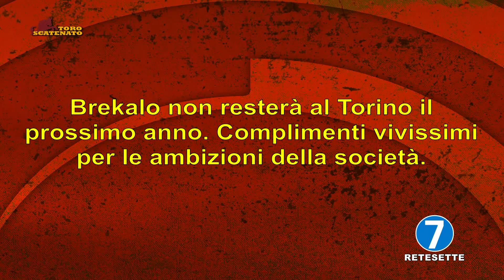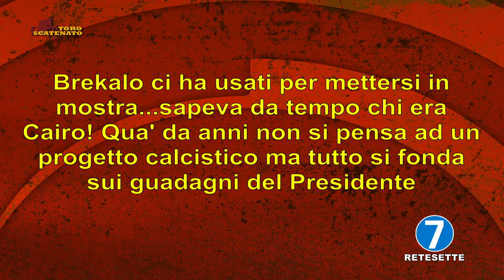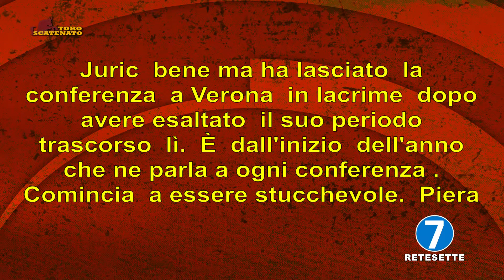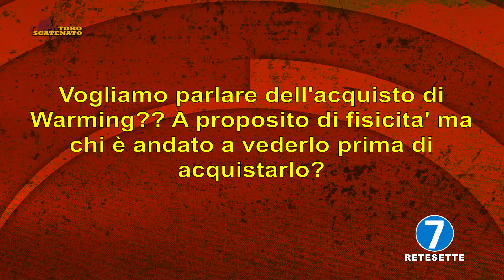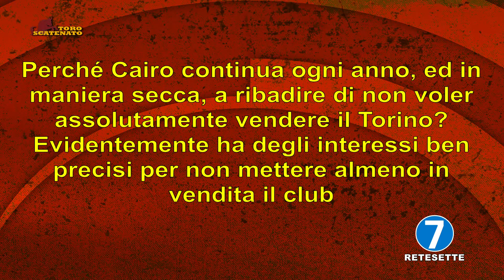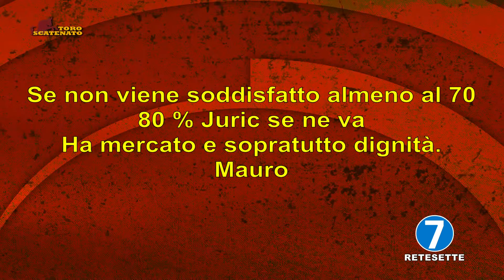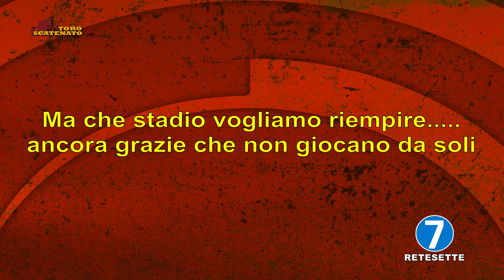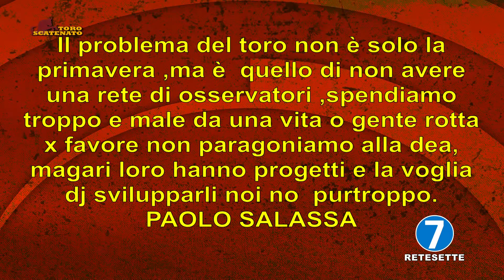RETE 7 - TORO SCATENATO DEL 18 MAGGIO 2022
Toro Scatenato è la trasmissione dedicata ai tifosi granata, condotta da Gino Strippoli e Danilo Gobetto, in onda tutti i mercoledì sera alle 21.15 su RETE 7, al canale 13 del digitale terrestre in Piemonte.

Hanno condotto questa puntata:
Gino Strippoli
Danilo Gobetto

Ospiti in collegamento:
Davide Giraudo - Presidente Alfieri Basket
Daniele De Bellis - Cantante
Carlo Gemelli - Giornalista
Simona Sorbara - Giornalista Radio Italia Uno